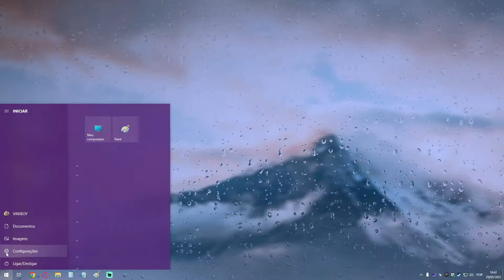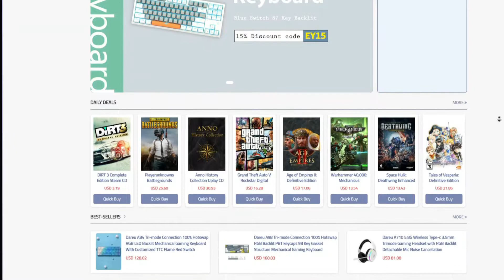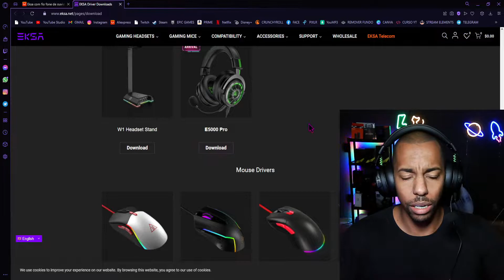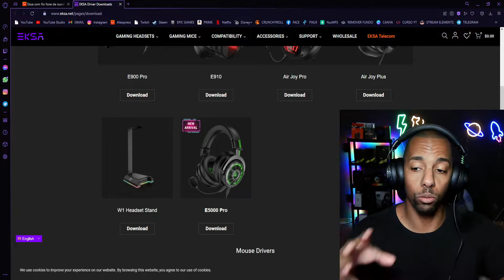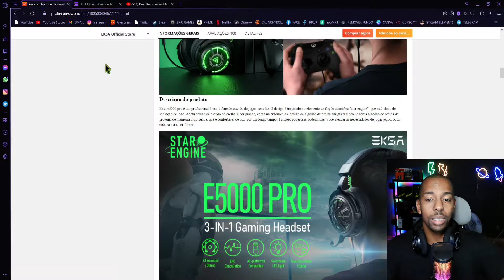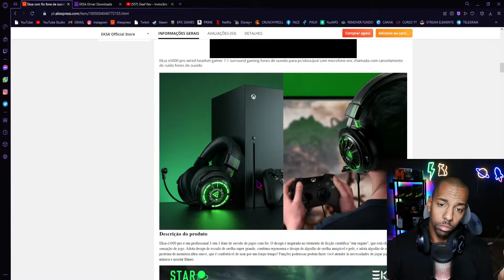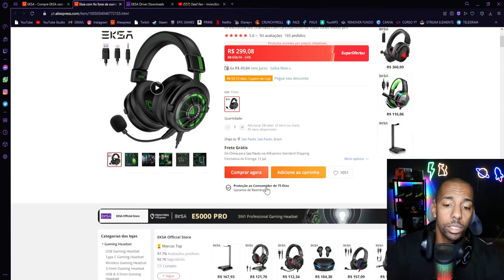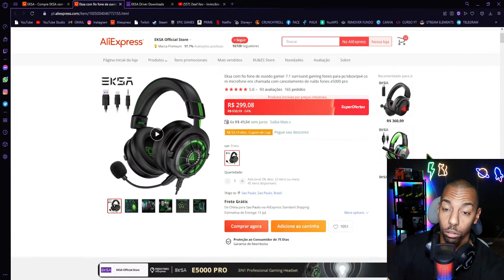UNBOXING HEADSET EKSA UM CUSTO BENEFÍCIO INTERESSANTE - EKSA E5000 PRO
A EKSA trouxe um headset USB com uma qualidade interessante, vale a pena?

✅HEADSET EKSA E500 PRO

# KITS XEON's 💻 #
KLLISRE X99-D1
MACHINIST RS9/K9
HUANANZHI 8MF

# MOUSE 🖱 #
DELUX M700
DELUX M800
RAZER DEATHADDER V2 MINI
RAZER VIPERMINI
FANTECH UX3
PICTEK PC278 (BARATINHO TOP RGB)

# TECLADO 🎹 #
REDRAGON K617
VICSING PC335/PC356 (BARATINHO)
TECLADO T60
GK61 SKYLOONG
GK61 V2 SKYLOONG

# HEADSET 🎧 #
MPOW AR SE GAMING
FANTECH MH82 (HYPERX)
EKSA E900 (BARATINHO)
HAVIT H2002D (MAIS VENDIDO)

# MOUSEPAD #
MOUSEPAD KPrepublic, ESTAMPA SWITCH MECÂNICO
MOUSEPAD KPrepublic, MODELO DURGOD
MOUSEPAD COMPANY, VÁRIOS MODELOS
MOUSEPAD COMPANY, ABSTRATO

# MEMÓRIA RAM 💾 #
JUHOR DDR4
ASGARD RGB DDR4
YONGXINSHENG DDR4 (BARATINHA)
MEMÓRIA GLOWAY BRANCA

SETUP 🖱️🖥️:
PROCESSADOR: XEON E5 2640 V3 3.2GHZ (UNLOCK BOOST)
MEMÓRIA RAM: 16GB DDR4 GLOWAY RGB
PLACA DE VIDEO: RX 570 ASUS STRIX -
MONITOR: BLUECASE 27POL CURVO 165HZ
TECLADO: REDRAGON FIZZ K617 RGB - SWITCH RED